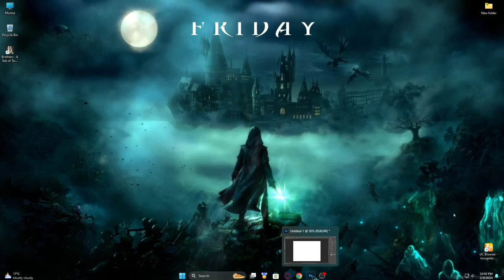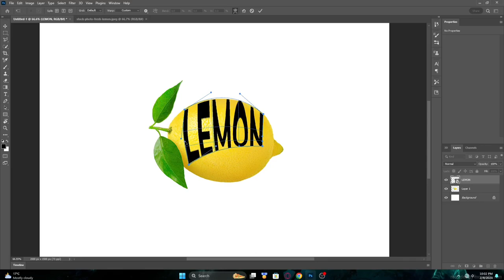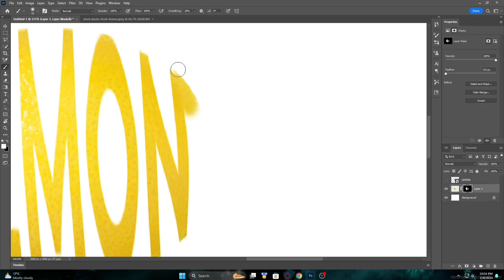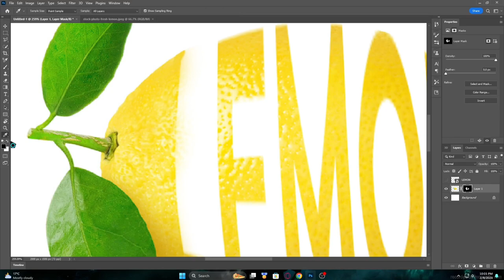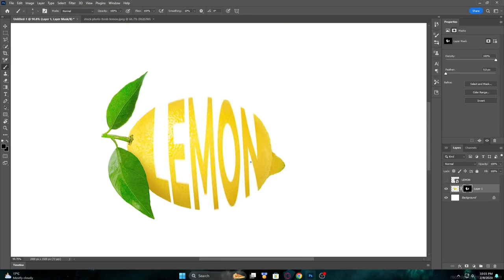Text on photo effect । Lemon TYPOGRAPHY । Recreation Zone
Text on photo basic tutorial on photoshop.
That's only a typography and it's a creative text on lemon.
Recreation Zone make for you a wonderful video and obviously it is a very interesting video.